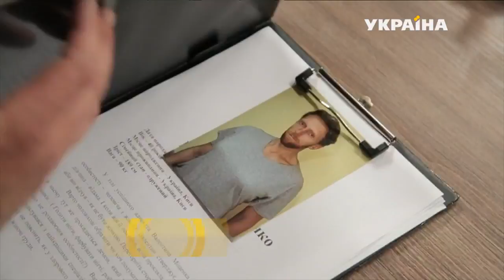Реальная мистика - новый сезон - с 22 августа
Смотрите с 22 августа новый сезон на канале "Украина"